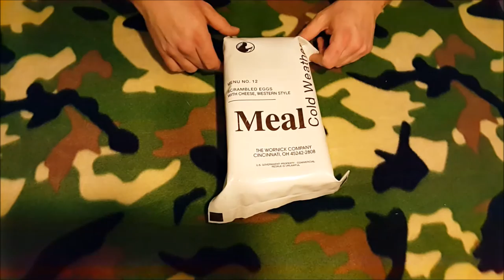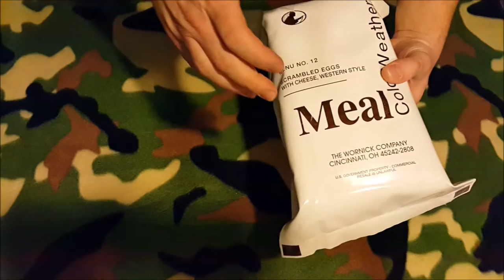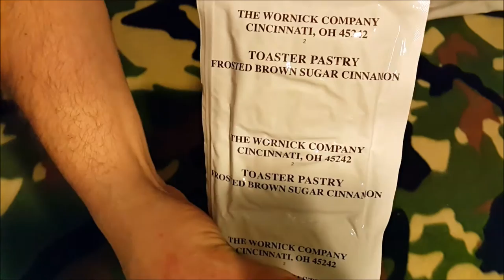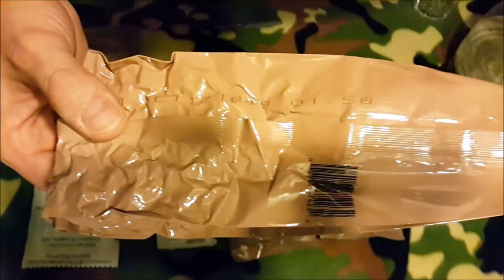MRE REVIEW: MCW MENU 12, SCRAMBLED EGGS WITH CHEESE, WESTERN STYLE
US Military MRE, MCW MENU 12
US Military MRE, Meal Cold Weather Menu 12
SCRAMBLED EGGS WITH CHEESE, WESTERN STYLE

Meal, Cold Weather/Long Range Patrol (MCW/LRP)

The Meal, Cold Weather/Food Packet, Long Range Patrol (MCW/LRP) provides an operational ration for two separate operational scenarios. The Meal, Cold Weather (MCW) is intended for cold weather feeding, it will not freeze and supplies extra drink mixes for countering dehydration during cold weather activities. It can be issued at three per day for a complete cold weather ration. The MCW is packaged in a white camouflage pouch similar to the RCW. The Food Packet, Long Range Patrol (LRP) is a restricted calorie ration meant for special operations, where resupply is not available and weight and volume are critical factors. It is issued at one per soldier per day for up to ten days. The LRP is packaged in a tan camouflage menu pouch similar to the current MRE. The combined product assembly consists of twelve ration/meals packets per shipping container. The weight of each case is approximately 15 pounds and it measures approximately 1.02 cubic feet.

The twelve menus contain dehydrated entree items as well as other accessory items. Each menu provides approximately 1540 kilocalories (15% protein, 35% fat, and 50% carbohydrate). One menu bag is used for the LRP, which is a restricted calorie ration that is designed to be used as one menu bag for one individual per day. The MCW requires three menu bags per person per day and provides for 4500 kilocalories that is necessary to replenish loss of energy from exertion in extreme cold.

An average of 34 ounces of water is required to hydrate all components in the average individual menu bag.

The shelf life is 3 years at 80 degrees Fahrenheit.